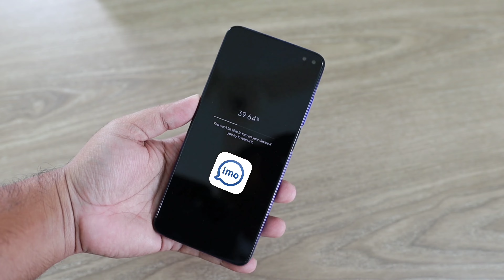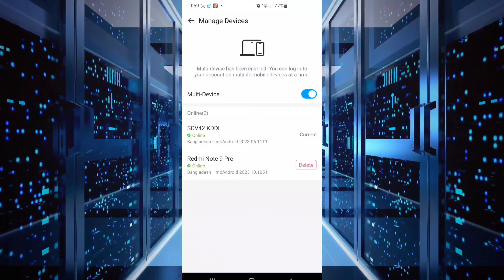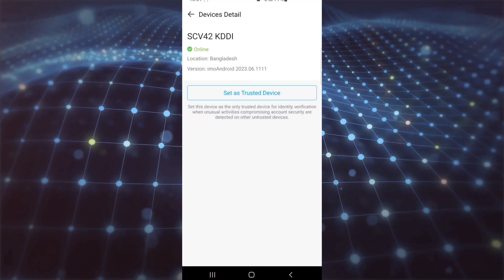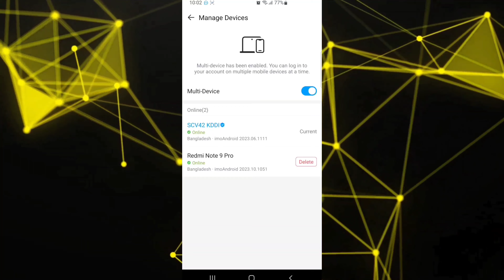ইমু হ্যাক হলে কি করব / imo hack hole ki korbo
ইমু হ্যাক হলে কি করব,ইমু হ্যাক করলে কিভাবে বুঝবেন, ইমু হ্যাক, ইমু হ্যাক হলে কিভাবে ঠিক করব, ইমু হ্যাক থেকে বাঁচার উপায়, ইমু হ্যাক করলে কিভাবে বন্ধ করা যায়, কিভাবে ইমু হ্যাক থেকে বাঁচা যায়, কিভাবে ইমু হ্যাক বন্ধ করা যায়, imo hack hole ki korbo, imo hack hole kivabe bujbo, imo